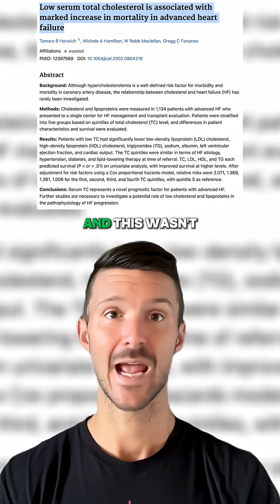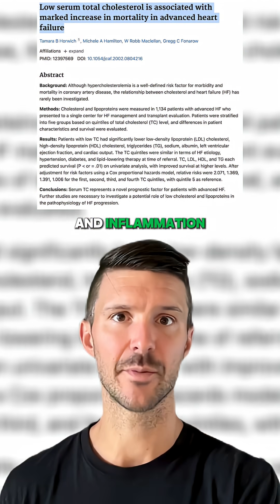Low Cholesterol Is Dangerous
New data shows that cholesterol shifts with inflammation, metabolism, and disease state, and your numbers don’t always tell the full story.

Understanding particle type and context can change how you read your labs 🧠.

Use this to ask better questions at your next checkup.

PS -- I'm on a MISSION to help others lose weight, increase energy, beat stress, build muscle, and unlock more motivation to get the most out of life. 💪